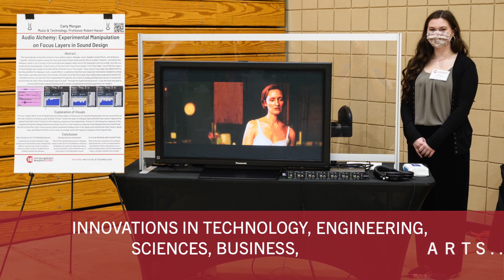2022 Innovation Expo at Stevens Institute of Technology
The Future, On Display Now: Innovation Expo 2022

The next Stevens Innovation Expo will take place on Friday, April 29, 2022. Stevens' annual showcase for student design, innovation and entrepreneurship includes Senior Projects, the College of Arts and Letters Concert and the Ansary Entrepreneurship Competition, an exciting student pitch competition featuring select project teams.

KQGW4SZRHIP3YL9C